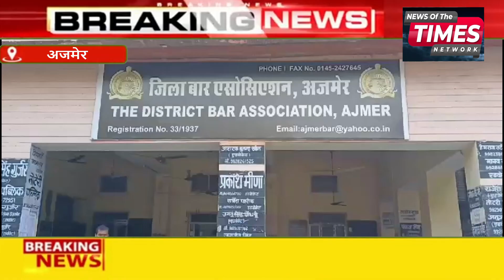जिला बार एसोसिएशन एवं भारत हॉस्पिटल के तत्वाधान में कोर्ट परिसर में वकीलों के स्वास्थ्य शिविर का हुआ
जिला बार एसोसिएशन एवं भारत हॉस्पिटल के तत्वाधान में कोर्ट परिसर में वकीलों के स्वास्थ्य शिविर का हुआ आयोजन